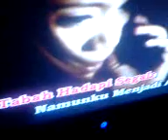Elegi Sepi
Sorry for the poor vision & audio.